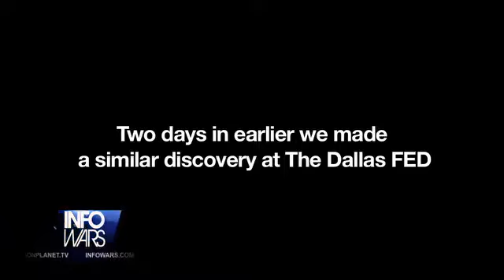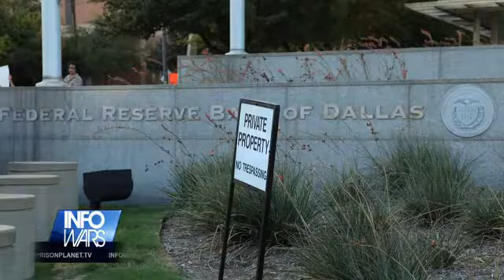Federal Reserve Tells YouTube to Take Down Critical Video!! YouTube